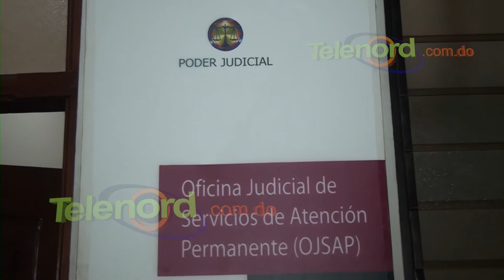Dejan en libertad dos acusados de raptar menor con síndrome de Dowm en Pimentel